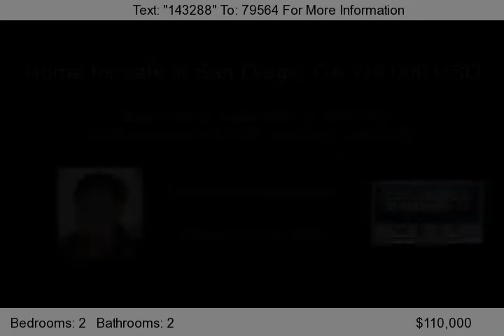3030 Alta View Dr # C202, San Diego, CA 92139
HUD Home. Awesome opportunity in Paradise Hills in the low 100's This spacious condo features 2 bed/2 bath,a cozy fireplace, and a nice size patio.  No Gate access needed. Other features include community pool,clubhouse, tennis courts, BBQ area, sauna, and exercise room. Not to mention the shopping mall right across the street. This is a great value. First time homebuyers are welcome to sub...